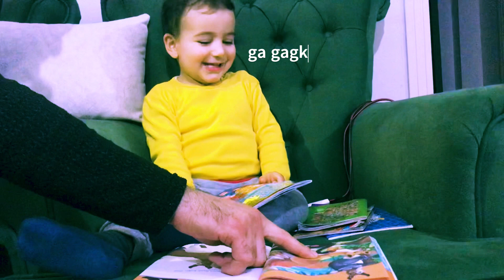İlk Konuşmada Hayvanları Öğreniyoruz.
Çocuğun dil gelişimini desteklemek için kitap okuma ve kitap alışkanlığı kazandırma.

Çocuklara Kitap sevgisini aşılama yöntemleri.

Yeni Yeni Konuşmaya başlayan anıl çok tatlı oluyor.